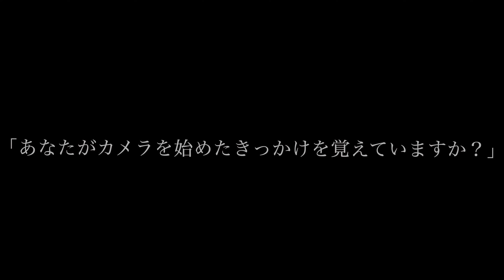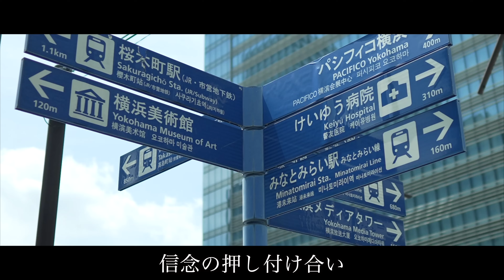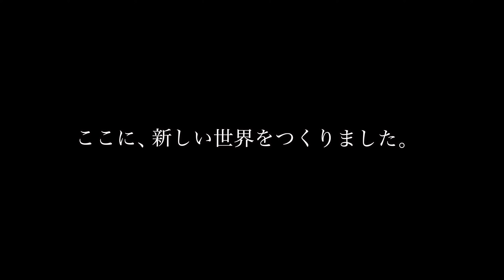【重大発表】新しい挑戦を始めます。【チャンネル開設１周年】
２つの世界で、お待ちしております。

【CAMPFIREコミュニティご入会はコチラ】

⭐️「蒼い彗星」
写真がもっと好きになる・上手くなるコミュニティ

⭐️「Camere Fan's」
好きな機材を好きなだけ語れるコミュニティ

「２つのコミュニティ、始動。」
いつだってみんなの想像を越えてゆく。

蒼井ゆいです。

「蒼井ゆいstudio」を見つけてくれて、ありがとうございます。
無事チャンネル開設１周年を迎えることができました。

時が過ぎるのは早いもので、
あっという間に９月になりましたね。

一年前の今日。９月１日は、
私がYouTubeチャンネルを開設した日になります。
その記念すべき日に、新しい挑戦をします。

一緒にフォトウォークしましょう！

編集：蒼井 ゆい
使用機材📸※参考にしてね！
■ カメラ
Nikon Zf：
Nikon Zfc：
Insta360 Ace Pro :
Insta360 GPS プレビューリモコン:
Insta360 クイックリリースマウント:
DJI Osmo Action 4：
DJI Osmo Action 4（アドベンチャーコンボ）：
DJI Pocket 2（Creator コンボ）：
DJI vlogカメラ Osmo Pocket 3 クリエイターコンボ：
Sony α7IV：
Sony ZV-E1：

■ レンズ
NIKKOR Z 70-200mm /f2.8 S：
NIKKOR Z 50mm /f1.8 S：
NIKKOR Z 24-120mm /f4 S：
NIKKOR Z 14-30mm /f4 S：
NIKKOR Z 180-600mm f/5.6-6.3 VR
NIKKOR Z 40mm f2：
NIKKOR Z DX 18-140mm F3.5-6.3：
NIKKOR Z DX 24mm F1.7：
NIKKOR Z  28mm F2.8（Special Edition）：
7Artisans 50mm F1.8 AF Z：
TTArtisan 50mm F1.4 Tilt チルト Z：
TTartisan 25mm F2.0：
AstrHori 85mm F1.8 AF：
VILTROX 16mm f1.8 Z：
FE 24mm F1.4GM：
FE 20-70mm F4 G：

■ 防湿庫
HAKUBA 防湿庫 E-ドライボックス 大容量 128L
HAKUBA 防湿庫 E-ドライボックス 40L

■ カメラアクセサリー
-ニコン Z f用エクステンショングリップ Z f-GR1 Nikon
-Nikon Zfc
SmallRig Z fc用L型グリップ：
SmallRig DJI Osmo Action 3 用カメラケージ：
Nikon シューカバー：
PeakDesign ピークデザイン カフ リストストラップ ブラック CF-BL-3：
ネックマウント：

■ マイク
DJI Mic：
HyperX QuadCast S：
RODE VideoMic GO：
comica VM30ガンマイク

■ 一脚・三脚
Libec TH-M KIT 一脚システム：
VANGUARD Vesta TB235CB：
レオフォト LSR-324C+LH-40 カーボン三脚＋雲台セット